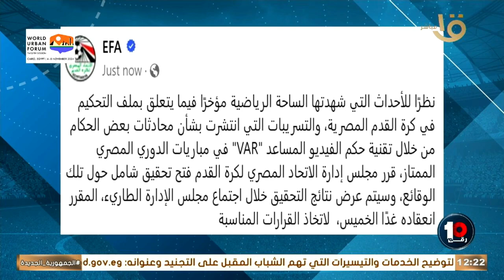البيان متأخر 24 ساعة!.. تعليق كريم رمزي على بيان اتحاد الكرة 🚨🔥